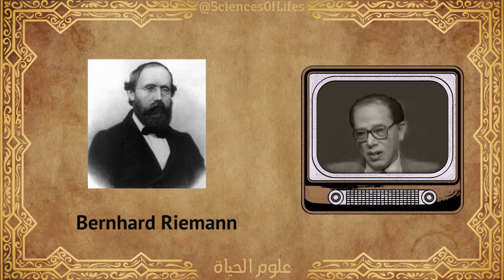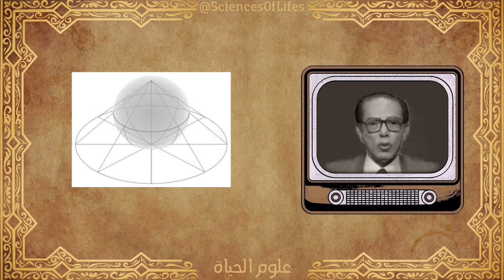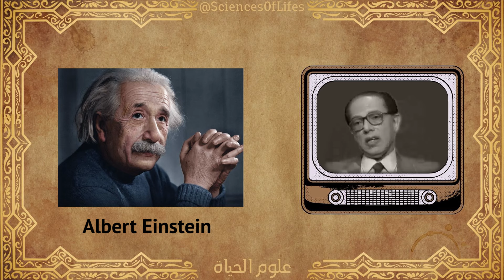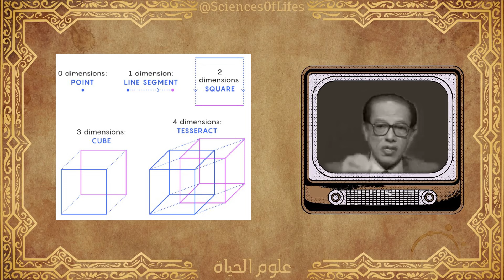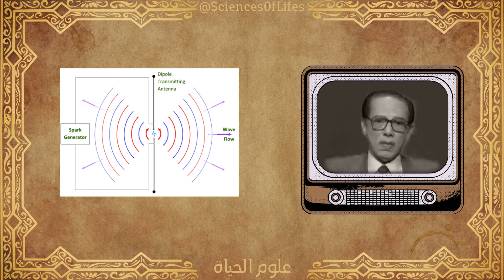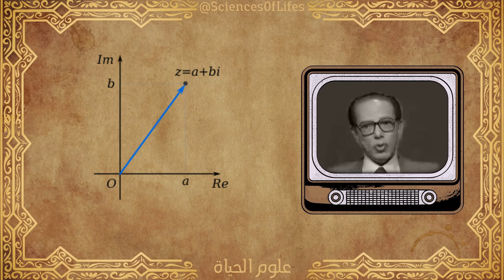لغز الأبعاد المتعددة ! I Dr Mostafa Mahmoud I مقتطفات نادرة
من هو الدكتور مصطفى محمود؟

مصطفى كمال محمود حسين آل محفوظ، من الأشراف، ينتهي نسبه إلى عليّ زين العابدين –- ولد عام 1921، وكان توأما لأخ توفي في نفس العام، مفكر وطبيب وكاتب وأديب مصري من مواليد شبين الكوم -المنوفية مصر 1921) توفي والده عام 1939 بعد سنوات من الشلل ،درس الطب وتخرج عام1953 و لكنه تفرغ للكتابة و البحث عام 1960 تزوج عام 1961 و انتهى الزواج بالطلاق عام 1973 رزق بولدين "أمل" و "أدهم". وتزوج ثانية عام 1983 وانتهى هذا الزواج أيضا بالطلاق عام 1987 وقد ألف 89 كتابا منها الكتب العلمية والدينية والفلسفية والاجتماعية والسياسية إضافة الحكايات والمسرحيات وقصص الرحلات،وييتميز أسلوبه بالجاذبية مع العمق والبساطة. قدم الدكتور مصطفى محمود 400 حلقة من برنامجه التلفزيوني الشهير (العلم والإيمان) وأنشأ عام 1979 مسجده في القاهرة المعروف بـ "مسجد مصطفى محمود" ويتبع له ثلاثة ‏مراكز‏ ‏طبية‏ تهتم بعلاج ذوي الدخل المحدود ويقصدها الكثير من أبناء مصر نظرا لسمعتها الطبية، ‏وشكل‏ ‏قوافل‏ ‏للرحمة‏ ‏من‏ ستة عشر ‏طبيبًا‏، ‏ويضم المركز‏ أربعة ‏مراصد‏ ‏فلكية‏ ، ‏ومتحفا ‏للجيولوجيا‏، يقوم عليه أساتذة متخصصون. ‏ويضم‏ ‏المتحف‏ ‏مجموعة‏ ‏من‏ ‏الصخور‏ ‏الجرانيتية،‏ ‏والفراشات‏ ‏المحنطة‏ ‏بأشكالها‏ ‏المتنوعة‏ ‏وبعض ‏الكائنات‏ ‏البحرية‏

ألف 89 كتاباً منها الكتب العلمية والدينية والفلسفية والاجتماعية والسياسية إضافة إلى الحكايات والمسرحيات وقصص الرحلات، ويتميز أسلوبه بالجاذبية مع العمق والبساطة.

كتاب من أسرار القرآن مصطفى محمود
كتاب قراءة للمستقبل مصطفى محمود
كتاب رأيت الله مصطفى محمود
كتاب حوار مع صديقي الملحد مصطفى محمود
كتاب عصر القرود مصطفى محمود
كتاب رحلتي من الشك إلى الإيمان مصطفى محمود
كتاب الله والإنسان مصطفى محمود
كتاب علم نفس قرآني جديد مصطفى محمود
كتاب رحلتي من الشك إلى الإيمان
الفلسفة والمنطق
كتاب الله والإنسان
رواية الشيطان يسكن في بيتنا
مسرحيات وفنون
رواية العنكبوت
كتاب أينشتين والنسبية
الفيزياء والعلوم الحديثة
مشكلة حب
الحب والعلاقات الأسرية
كتاب السر الأعظم
كتاب 55 مشكلة حب
كتاب الشيطان يحكم
كتاب الأحلام
كتاب لغز الموت
كتاب الإسلام: ماهو؟
كتاب أيها السادة اخلعوا الأقنعة
كتاب هل هو عصر الجنون ؟
كتاب في الحب والحياة
كتاب القرآن محاولة لفهم عصري
كتاب عظماء الدنيا وعظماء الآخرة
كتاب عالم الأسرار
كتاب زيارة للجنة والنار
كتاب القرآن كائن حي
كتاب يوميات نص الليل
كتاب تأملات في دنيا الله
كتاب ماذا وراء بوابة الموت
كتاب على حافة الإنتحار
كتاب إسرائيل.. البداية والنهاية
رواية رجل تحت الصفر
رواية المستحيل
كتاب حقيقة البهائية
كتاب محمد صلى الله عليه وسلم
كتاب أناشيد الإثم والبراءة
كتاب ‫على حافة الزلزال‬
كتاب ‫نقطة الغليان‬
كتاب الروح والجسد
كتاب كلمة السر
كتاب المؤامرة الكبرى
كتاب الوجود والعدم
كتاب الإسكندر الأكبر
كتاب الطريق إلى جهنم
كتاب الله
كتاب التوراة
كتاب سواح في دنيا الله
كتاب السؤال الحائر
كتاب لغز الحياة
كتاب الطريق إلى الكعبة
كتاب ألعاب السيرك السياسي
رواية الذين ضحكوا حتى البكاء
كتاب أكذوبة اليسار الإسلامي
كتاب الماركسية والإسلام
كتاب الزعيم
كتاب سقوط اليسار
كتاب حكايات مسافر
كتاب الإسلام السياسي والمعركة القادمة
رواية رائحة الدم
كتاب الطوفان
كتاب إسرائيل النازية ولغة المحرقة
كتاب الإنسان والظل
رواية مغامرة في الصحراء
كتاب حذار
كتاب وبدأ العد التنازلي
كتاب الإسلام في خندق
كتاب عنبر 7
كتاب شلة الأنس
كتاب جهنم الصغرى
رواية الغابة
كتاب أكل عيش
كتاب الزلزال
كتاب لماذا رفضت الماركسية؟
كتاب المسيخ الدجال
كتاب أكل عيش
رواية الأفيون
كتاب الشفاعة
كتاب الغد المشتعل
كتاب من أمريكا إلى الشاطئ الآخر
كتاب على خط النار